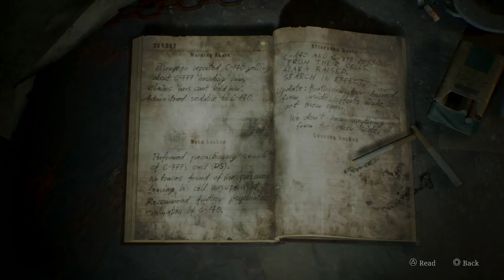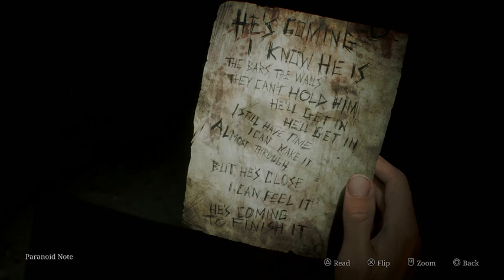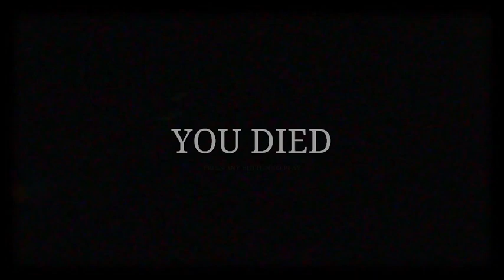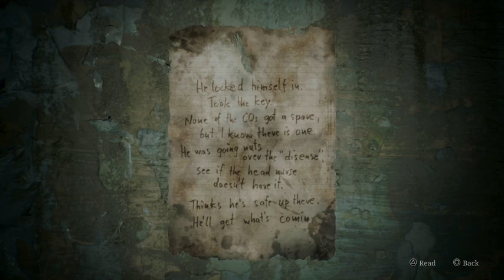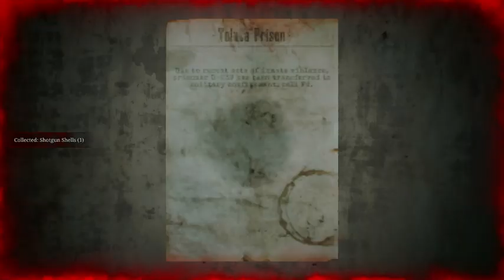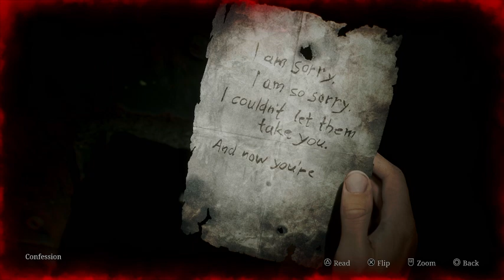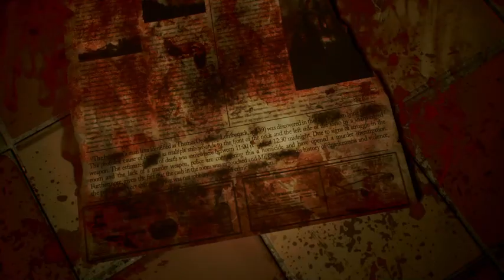Silent Hill 2 Remake PS5 Prt 10 (Amy's Universe)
Timestamps
0:00 start of the video
4:13 Rifle Rounds 3
05:15 Hand gun Ammo 2
05:45 Shiv Key
16:01 Health
16:38 Hand gun Ammo 4
17:15 shot gun shells 2
17:23 Hand gun Ammo 2
18:10 Heavy Weight
38:25 Photo "Old Man's Always Prepared"
40:38 Shot gun Shell 2
45:12 Hand gun Ammo 2
46:46 Hand gun Ammo 2
47:19 Hand gun Ammo 2
49:45 Hand gun Ammo 3
50:03 Upper Floor Key
52:39 Hand gun Ammo 2
53:43 Hand gun Ammo 4
53:51 shot gun shell 4
55:23 Type Writer Puzzle (Light Weight)
 1:04:53 health
1:08:09 Painting Cell
1:09:19 The lightest Weight
1:20:35 Weights final puzzle
1:21:15 Execution lever
1:21:29 Execution Puzzle
1:25:56 Cut Scene
1:31:08 Health
1:31:13 Shot gun Shell 3
1:31:56 Angela Cut Scene